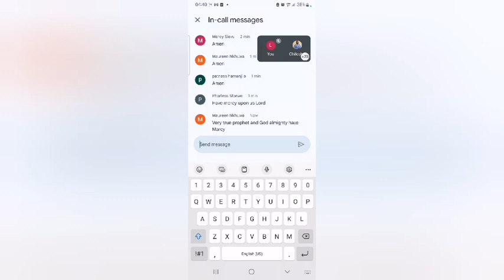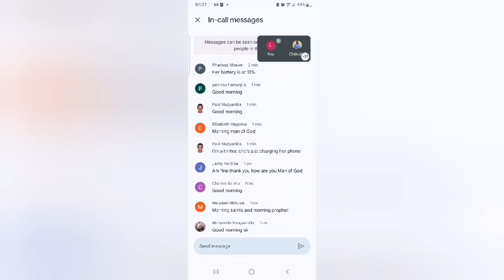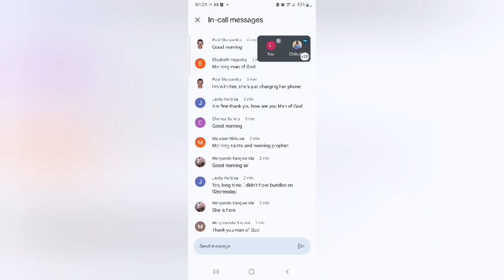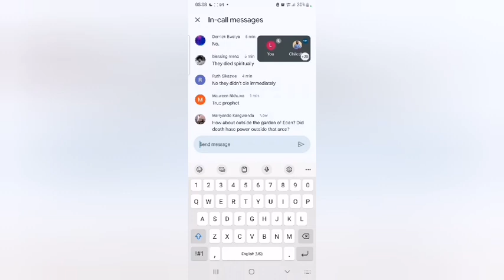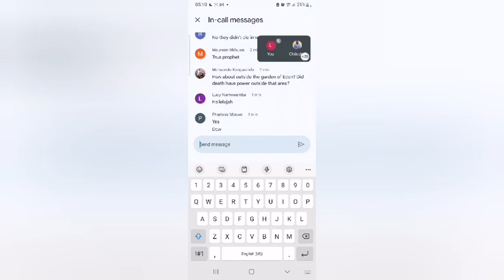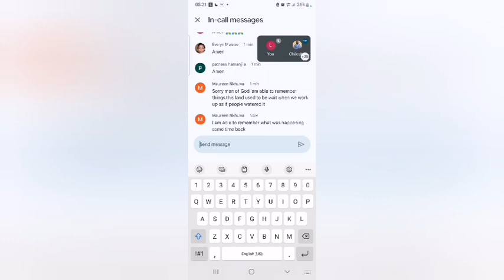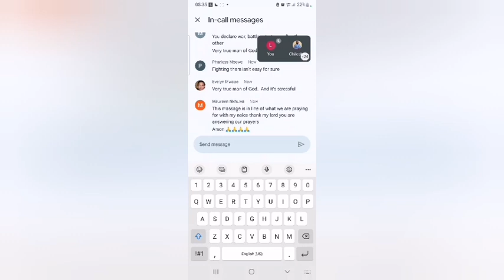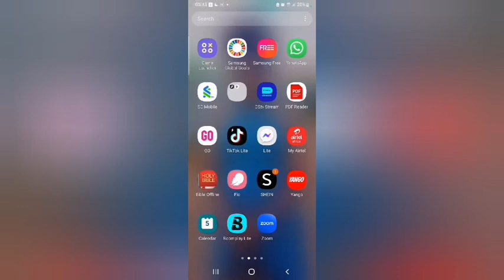MUSTWATCH🙏 DEALING WITH THE WORLD OF DEAL,REALM OF DEATH & SPIRIT OF DEAL || TEACHING SESSIO...Ep1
Wellcome to this teaching on google live recorded meeting held as the man of God was revealing realities and mystery of death and it's dominion on daily living and equiping the saints to have knowledge and dominate over it,  for abundance and live in Christ Jesus our Lord..
for prayer and ministry :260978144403